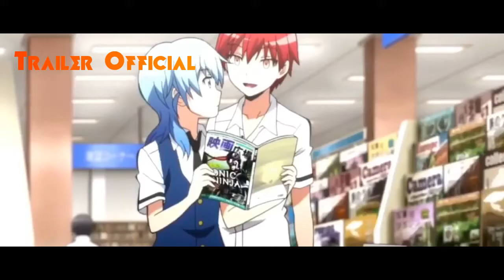Look What You Made Do | Taylor Swift | AMV | Assassin Classroom | Official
Anime : Assassin Classroom
                          AMV

Trong thời gian sắp tới mình sẽ ra nhiều video nhạc còn việc ra Trailer thì các bạn hãy cung cấp ở phần bình luận và thông tin về Trailer mới nhất nhé và nếu thích Video này thì đừng có quên Like và Share nếu các bạn thì và nếu các bạn chưa đăng ký kênh Youtube này thì hãy nhấn nút đăng ký và chuông để nhận được Video mới nhất từ Chanel này nha và bây giờ mình chúc các bạn ngày cuối tuần và được nghỉ lễ vui vẻ
                      😂😂Bái Bai 😂😂